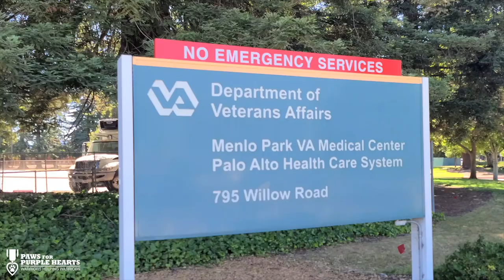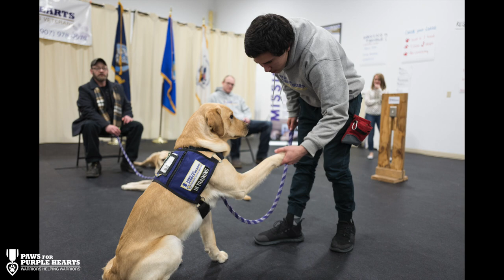Connected By One Leash | Dr. Bonnie Bergin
Meet Dr. Bonnie Bergin, inventor of the concept of service dogs and President and CEO of Paws for Purple Hearts. She is Connected by One Leash.

From puppy to placement, a single PPH dog connects the countless Warriors, volunteers, donors, and staff members who provide support for a service dog in training. Every person that is touched by a PPH dog will forever be Connected By One Leash.